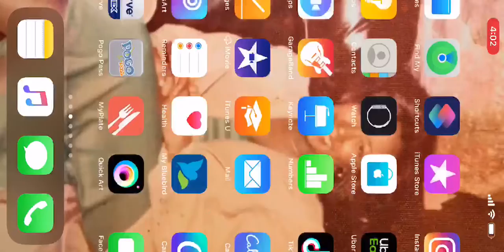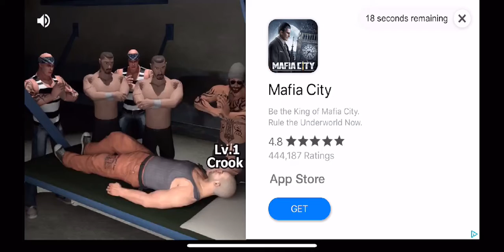New Free Skins Ak47 Jade In Call Of Duty Mobile! How To Unlocked It For Free!